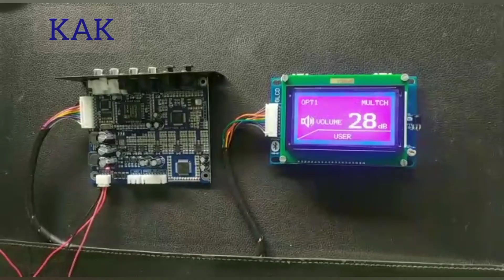Dsp remote kit1.06.2021